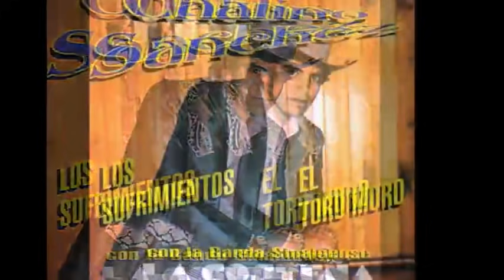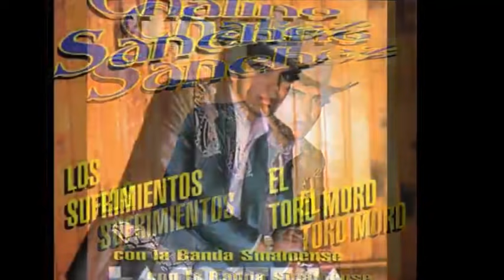CHALINO CON LA BANDA LA COSTEÑA DISCO COMPLETO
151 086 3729   RAZA SI GUSTAN APOYAR ESE ES EL NUMERO DE CUENTA YA QUE ESTE CANAL NO SE MONETIZA  SI NO SOLO CON SEGUIR EL CANAL ES MAS QUE SUFICIENTE

OTRO DISQUITO CON BANDA DE CHALINO FELIZ SABADITO PARA TODOS PASENLA BIEN SIN HACER MUCHO DESARREGLOS.. SALUDOS AMIGOS Y QUE SIGA LA BALACERA